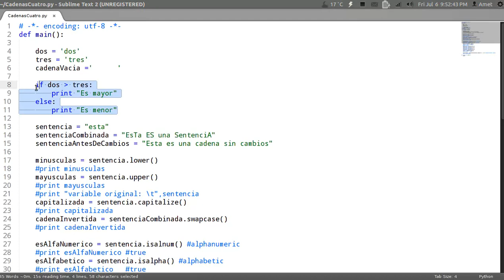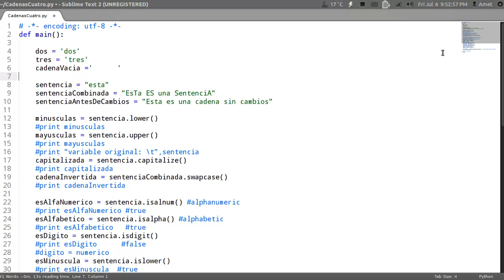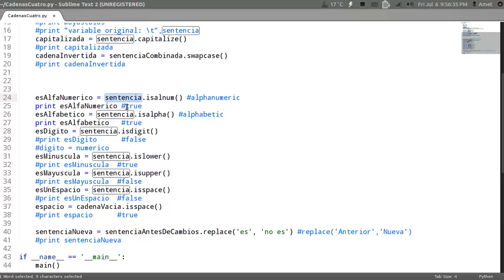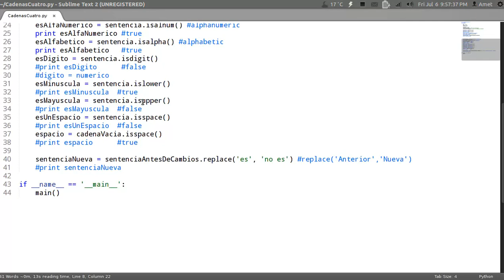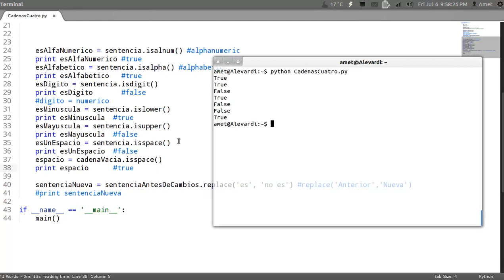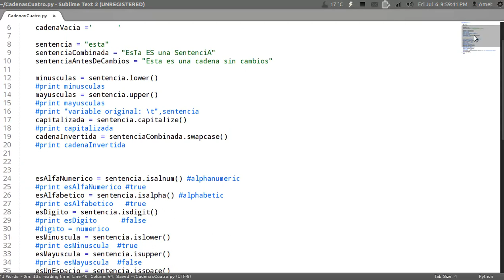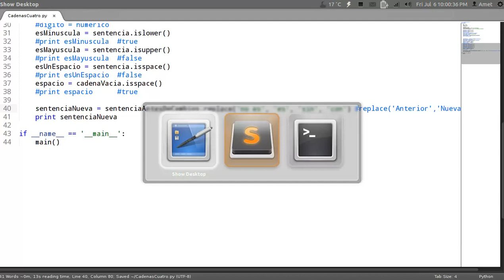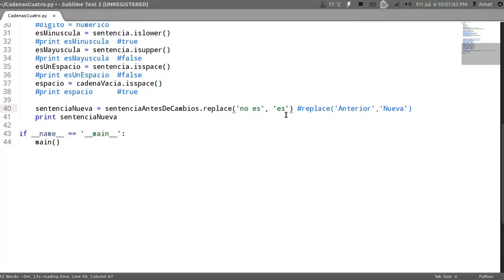Programando con Python: 8.- Manejo de cadenas 4/4 (más funciones básicas)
/ LÉEME /

Séptimo tutorial de la serie "Programando con Python"; último capítulo donde estudiamos las cadenas de forma básica, estuduiando algunas funciones muy útiles de este lenguaje.